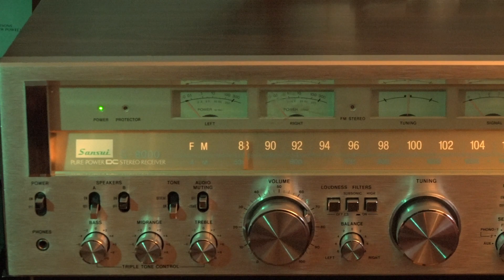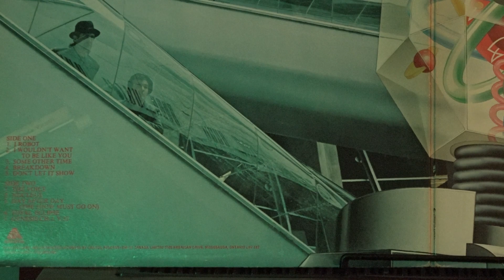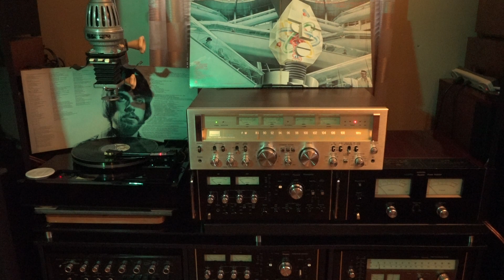1978 Sansui G-8000 Pure Power DC Stereo Receiver - Kef Reference Series Model 104/2 Speakers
Some Other Time by The Alan Parsons Project